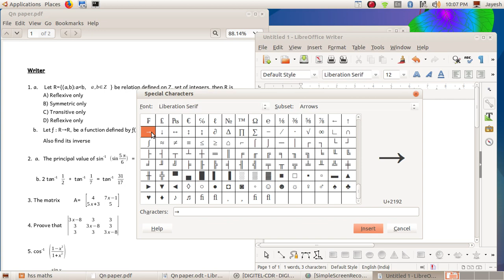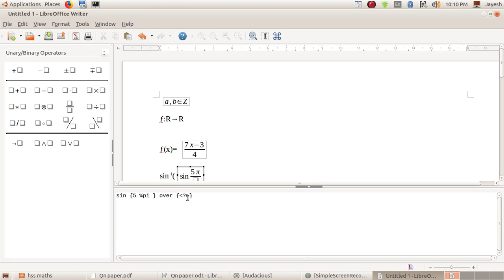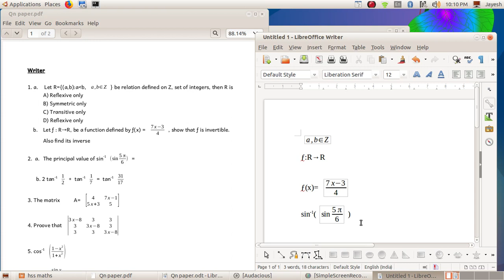LibreOffice writer Mathematics notations typing 1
Mathematics typing in word documents